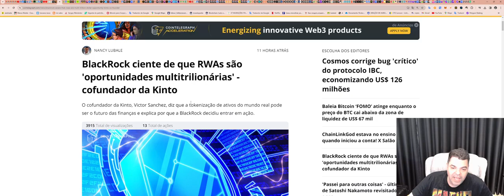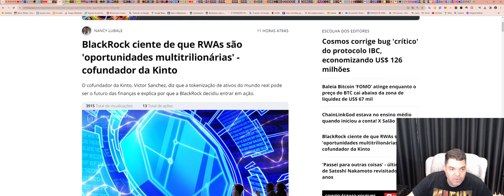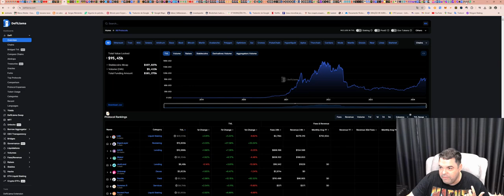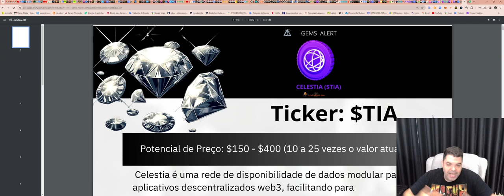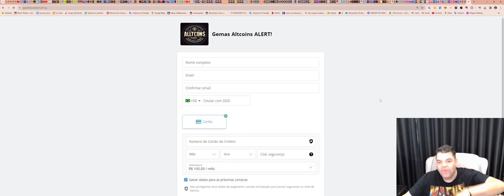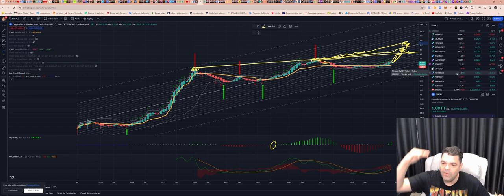Gemas com potencial explosivo neste ciclo!!! Aqui explicamos TUDO!!! btc eth bnb# bsc#